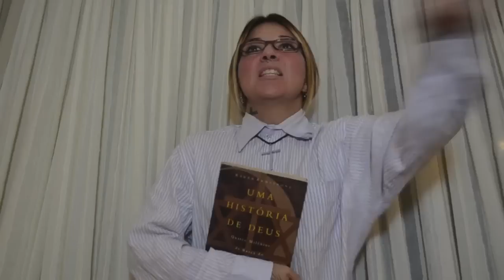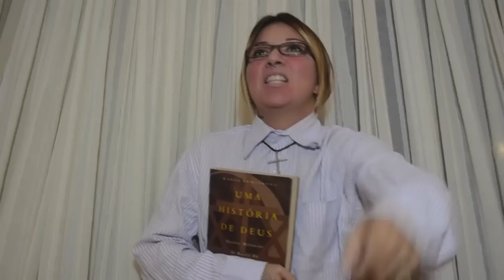SAPATÃO - PAPO RETO DESPRETENX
Hoje é dia de falar de sapatão!! Nada melhor do que uma mulher para entender os segredos de uma vagina. Homens, aproveitem as dicas!
Tem gente que acha que sapatão, viado e maconheiro serão os primeiros a ir pro inferno, na frente até dos assassinos, estupradores e pedófilos; enquanto isso, as estatísticas comprovam que lésbicas tem muito mais orgasmos do que as héteros.
Deixem o povo brigar lá fora, aqui a gente relaxa e goza!

Participação especial dos amigos Rafael Camel e Gizelle Carvalho.

Cinco amigas e um tanto de idéias fora do convencional, sentimos a necessidade de criar um canal onde pudéssemos falar sobre tudo. O Despretenx Nonsense é um canal de vídeos destinado a qualquer coisa que dê na telha! A DJ Caroles, a artista plástica Marcele Scramignan, a decoradora Camila Scramignan, a publicitária Julia Rangel e a bon-vivant Jamile Kuaty se unem em divertidos bate papos, agora com a presença de mais personagens. Qualquer tema é tema, falamos sobre tudo com a intenção de sempre ver o lado bom das coisas e transmitir essa energia adiante.